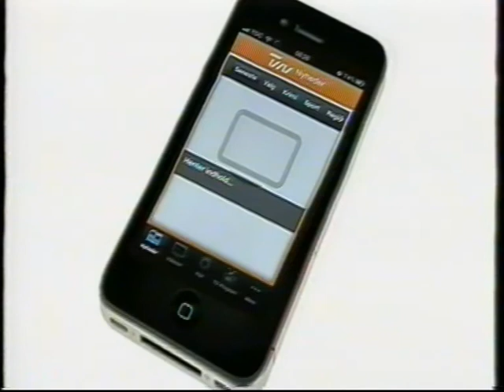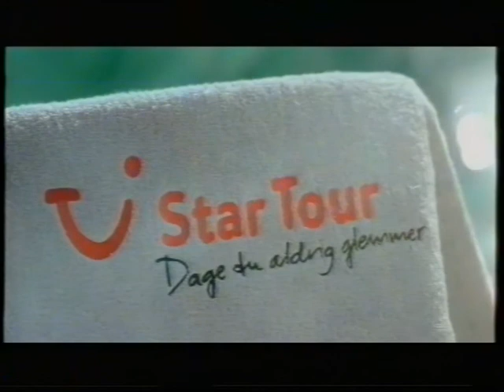Nybolig snegle reklame (2011)